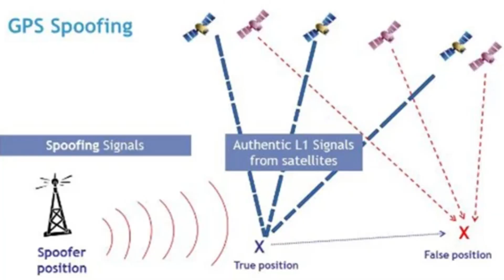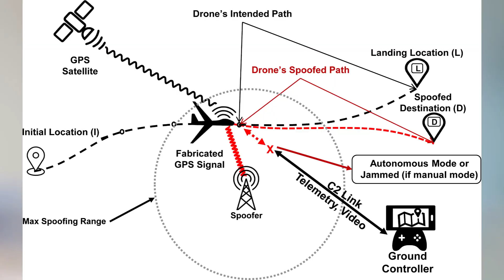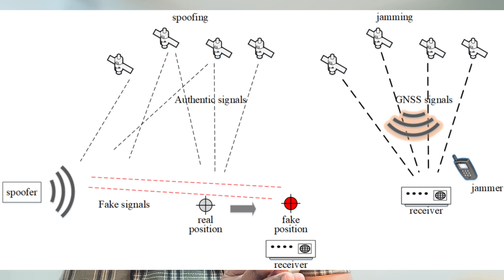What is GPS Spoofing & Jamming: The Hidden Threat to Aviation, Navigation & Safety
Imagine flying at 35,000 ft when suddenly your aircraft veers off course due to a fake GPS signal. This isn’t science fiction — it’s the real-world danger of GPS spoofing and jamming. In this video, we explore how these threats impact civil aviation, shipping, and personal navigation systems — and what you can do to protect against them.

🛰️ What you'll learn:
What is GPS spoofing and how it deceives navigation systems
Real-world incidents including the December 2024 Azerbaijan Airlines crash
How spoofed signals overpower real satellite signals
The difference between spoofing and jamming
Why GPS signals are vulnerable and how adversaries exploit them
Anti-jamming antennas, filters, and mitigation techniques
How multi-constellation GNSS (Navstar, GLONASS, Galileo, BeiDou) improves resilience
Role of INS systems (gyroscope, accelerometer, magnetometer) in anti-spoofing
How augmented services like EGNOS, MSAS, and GAGAN enhance GPS accuracy

📡 This is part of our GPS & GNSS Fundamentals series — designed for surveyors, pilots, mariners, and tech enthusiasts who want to understand the real risks and solutions behind satellite navigation.